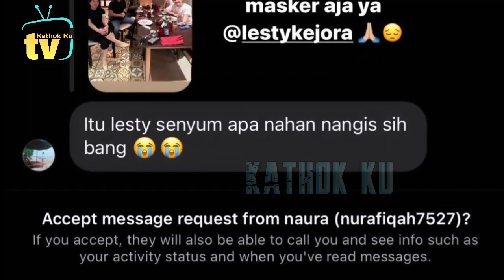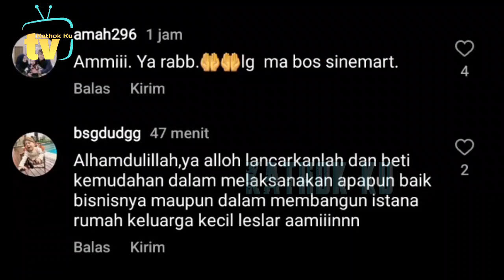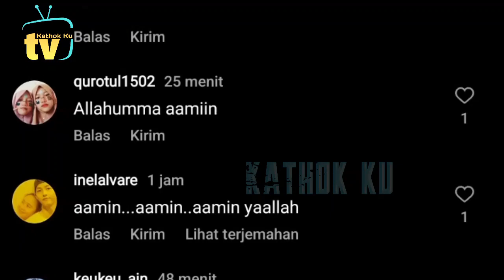Rizky Billar KAPOK, Lesti Diajak MEETiNG Tahan TANGiS❓️ Faktanya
Jangan Lupa: _
Thankz!!..